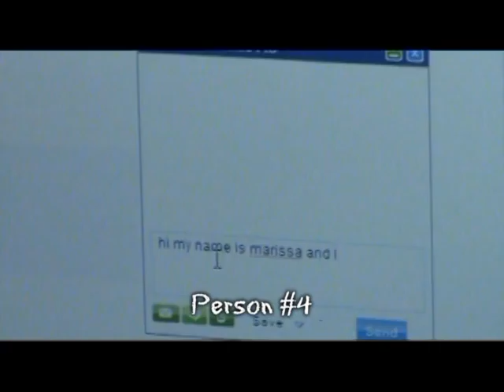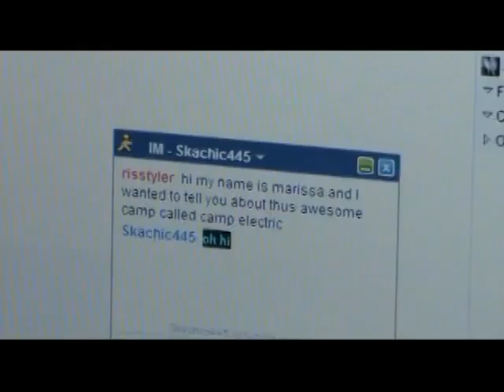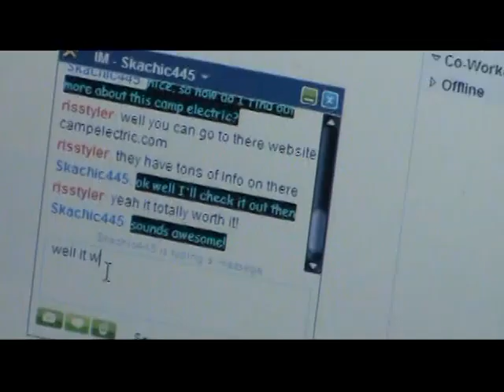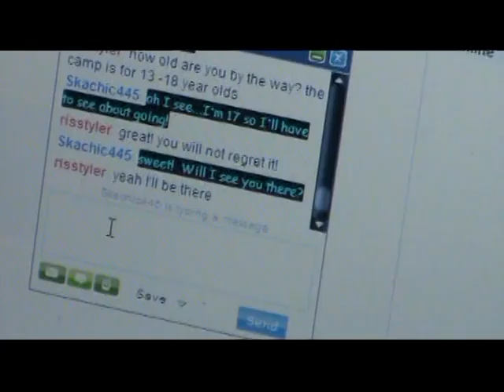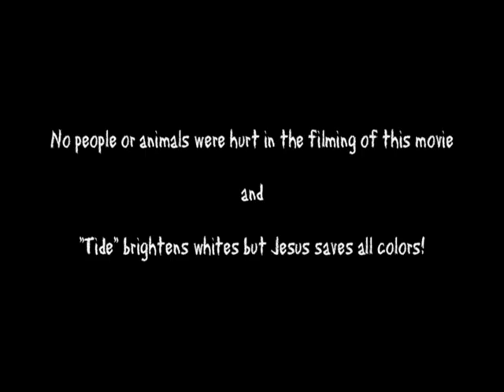Camp Electric invite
A video inviting the youth of this nation to, "Camp Electric"